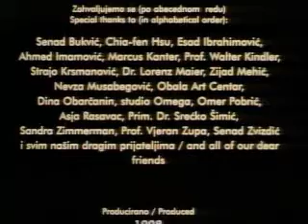Ljubav je / Love is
Short feature film; Script and direction by Jasmila Zbanic; Cast: Belma Lizde, Jasmila Zbanic, Damir Ibrahimovic; Bosnia-Herzegovina, 1998; 16mm; Duration: 7 min